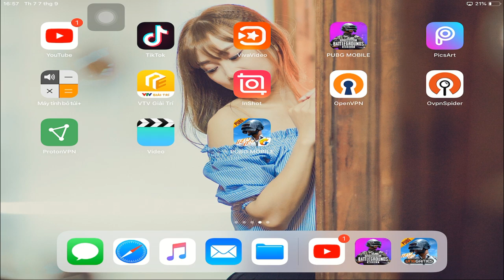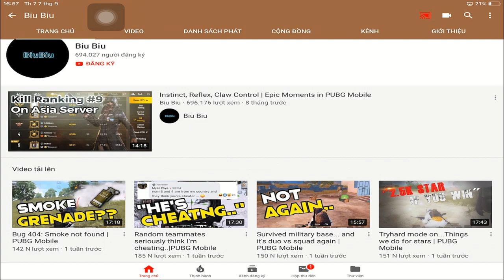PUBG Mobile | Khám Phá Acc Của Biu Biu| 1 Trong Những Youtuber Rank Chí Tôn Có K/D Cao Nhất Thế Giới